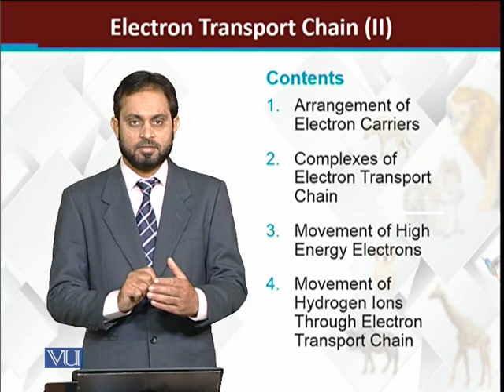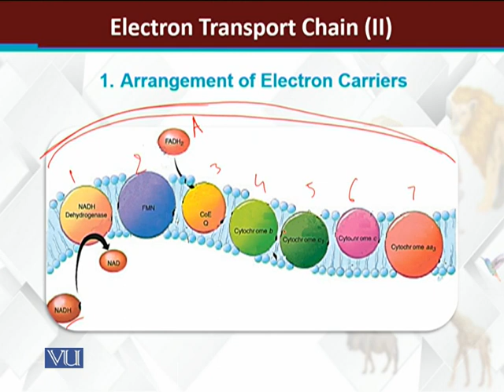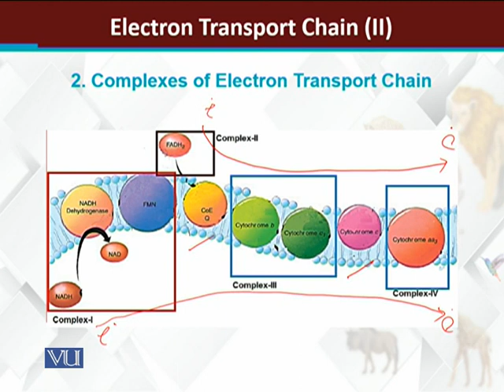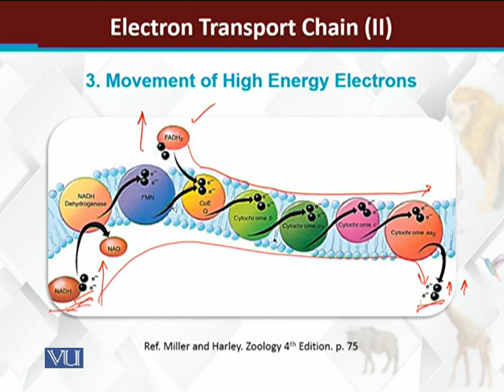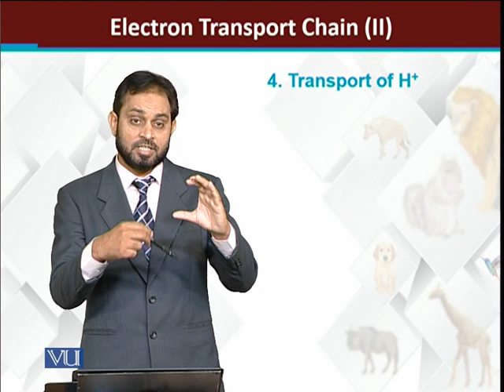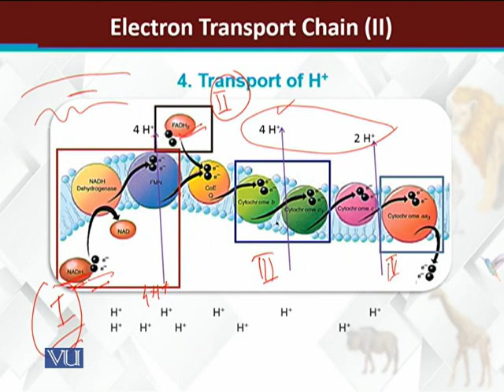Electron transport chain-I | Principles of Animal Life-I | ZOO514T_Topic112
Topic112: Electron transport chain-II
by Dr. Muhammad Tariq Zahid